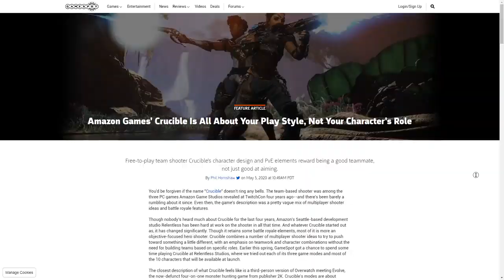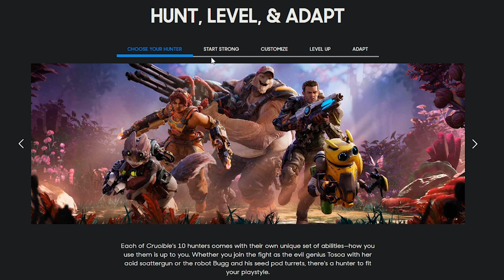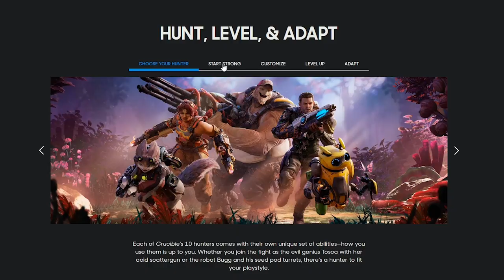CRUCIBLE - A NEW Free-to-Play Third-Person Shooter from Amazon?!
Current articles on Crucible:
♥ Get an incredibly comfy and POWERFUL Secret Lab Chair, whilst supporting Baggins